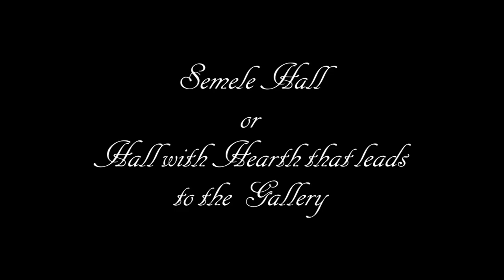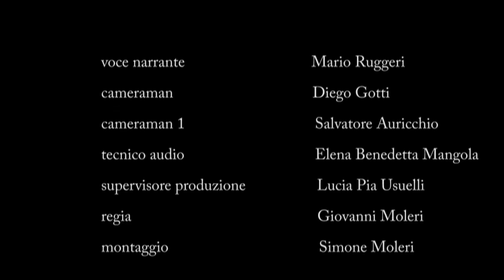Indoor - Semele Hall or Hall with Hearth that leads to the Gallery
The Hall of Semele is one of the intersections in the different customary routes leading to the diverse sectors that originally made up the palace. In fact, it ends in the area that constitutes the Vestibule and opens up to the “Grand Reception” area, so that in some documents this room is known as an Antechamber.